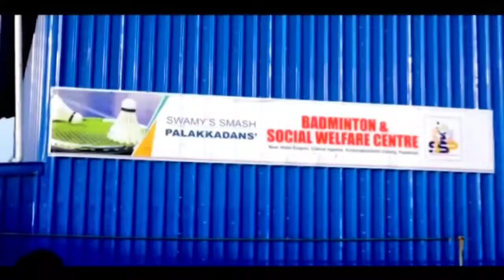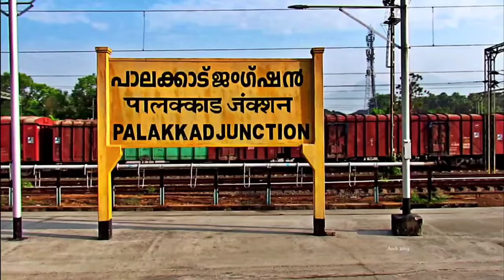JACOB/ROGIN VS ARAVIND/ADITH: KERALA STATE COLLEGE GAMES 2022 BADMINTON SEMIFINAL FIRST DOUBLES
11th Kerala State college games held at Regional sports centre Kochi.
The video shows the highlights between the doubles match between Jacob and Rogin VS Adith and Aravind .

00:00 Highlights
01:37 Intro
02:09 First game
05:46 Second game
09:10 Third game

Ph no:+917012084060